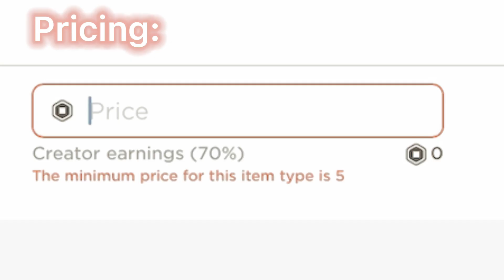ROBLOX LIMITEDS BE LIKE- 👀✨// Roblox // Roblox trend? // NotAmberRoblox //ib:@axiedits